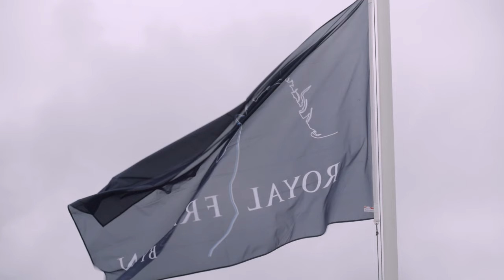Fokdag Het Friesche Paard Noord en Zuid-Holland 2019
Beste hengstveulen
Jack v/d Bokkefarm (Beart 411 x Norbert 444)
Fokker/eigenaar: Cor en Nel Beentjes, Heiloo

Beste merrieveulen
Lotje v/d Bokkefarm (Menne 496 x Pier 448)

Kampioen enters en twenters en jeugdkampioen
Diana ût de Grachten (Markus 491 x Dries 421)
Fokker/eigenaar: M.H.A. Schothorst, Soest

Kampioen driejarige merries en fokdagkampioen
Amarens van Lapinenburg (Jehannes 484 x Maurus 441)
Fokker/eigenaar: J.J.H. Boot en J.P.W. Boot, Hillegom

Reservekampioen driejarige merries en reserve fokdagkampioen
Bregje fan ‘t Lakenveld (Hessel 480 x Sjaard 320)
Fokker: C.J.M. Vermeer, Lexmond
Eigenaar: W.E. Lokhorst, Ederveen

Kampioen oudere merries
Klaske fan Zwanenburg (Doaitsen 420 x Rypke 321)
Fokker: J. en H. Bijker, Jilsum
Eigenaar: H. Weeteling, Assendelft